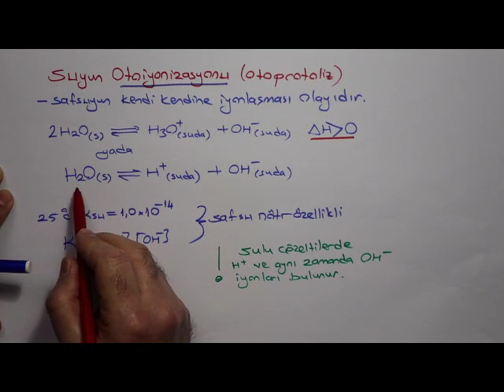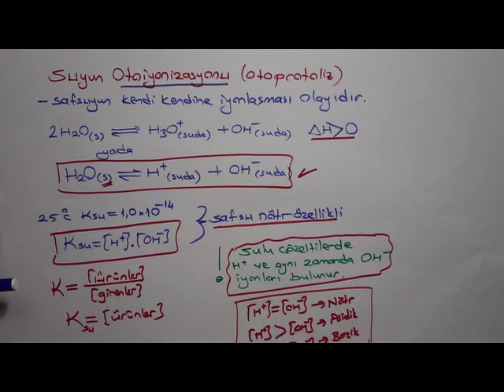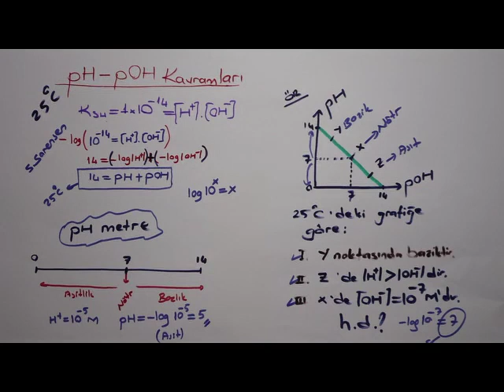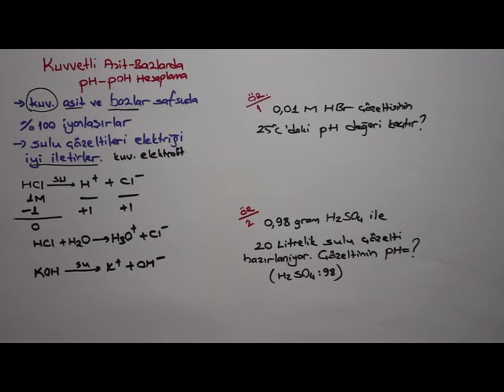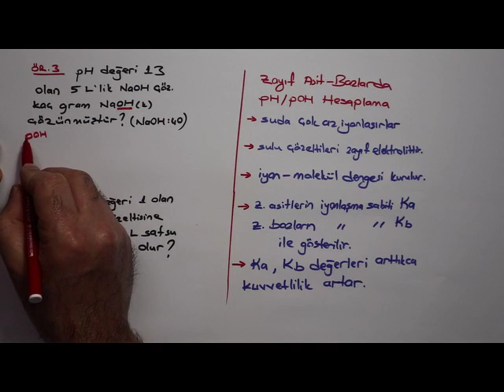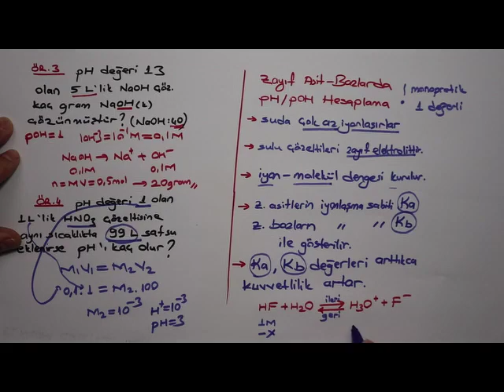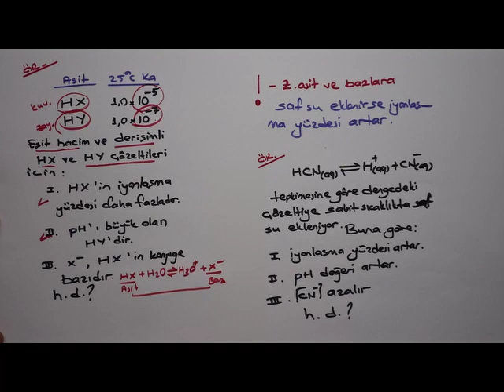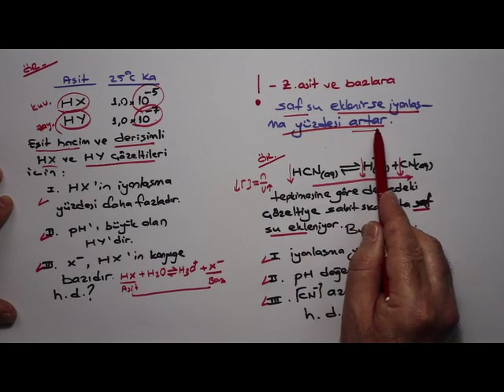ASİT BAZ-KİMYA-YAVUZ HOCA(EN ÇOK KAZANDIRAN HOCALARDAN)